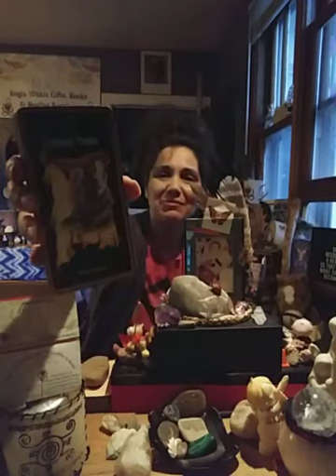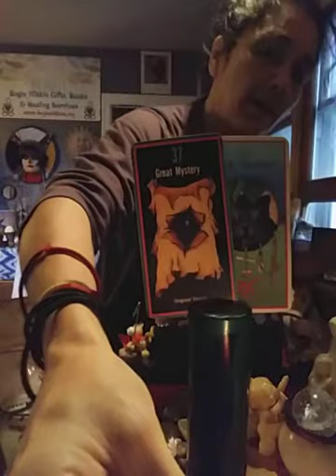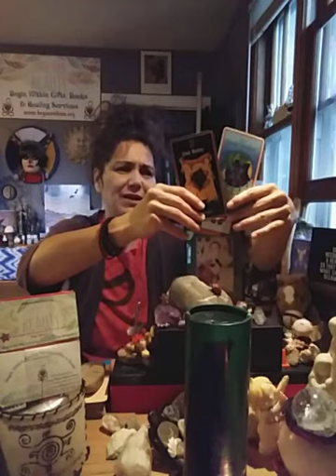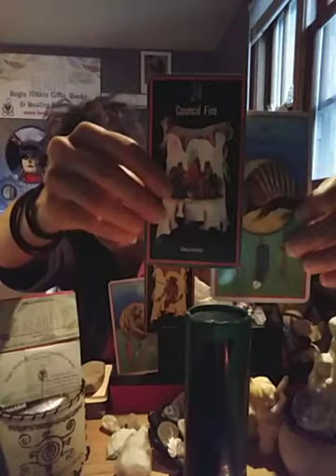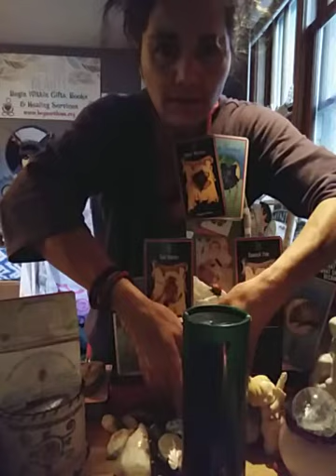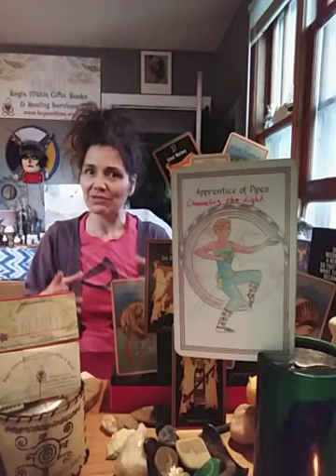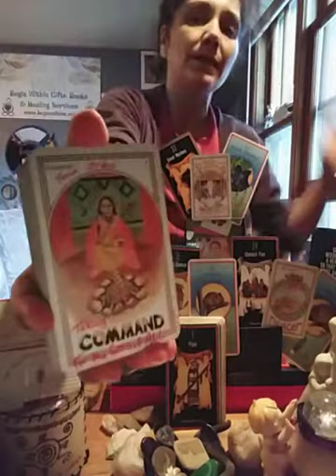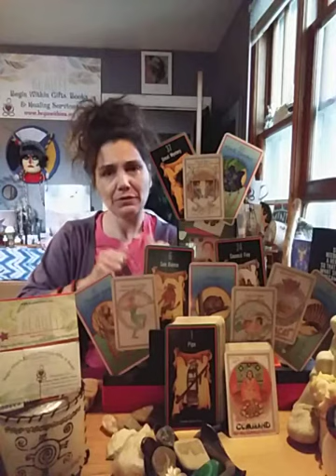Your Life Is Sacred You Belong Here! Your Life Has Prepared You For Your True Purpose. What Is It?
Calling In               2:34
Ptp                   7:17
MWT                      18:49

What has your life prepared you for?
How has your experiences refined you?
Always asking self "am I growing bitter or wiser?"
Are you afraid to be swept away?
Afraid to loose control?
What do you really control?
Do you feel you have a right to boundaries and personal space?
How do you feel when you stand up for yourself? Can You?
Do you know where you begin?
Can you see yourself as a Beautiful Part of Creation? You absolutely are!!!
Can you see ALL as a beautiful part of Creation? It/they absolutely are!!!
What do feel about the "war of the sexes?"
How do you feel about the "opposite" sex?
Are we really that different aside from anatomy?
How do you feel about those who abused you?
Do you wish them harm?
Do you reflect that they where abused as well and it not personal?  Of course it really feels that way when you are in the middle of it. Atill the fact remains that they are being human too and they were once a child too. What did they learn what did they grow through? It never an excuse!! However it helps victim/survivors to see it was never anything "wrong" with them personally. It just what the other learned and grew up seeing.
As we grow up the onis is on us to re-parent the child inside and raise it up into the light. To continue cycles of abuse there is no excuse! As there is so much information out there so, many resources... if you are serious about looking within and healing without appologies or looking for revenge.
Are you one that trys to control others? How does that make you feel?
What makes you feel the need to control?
How does it feel to be in control?
Do you realize control is one of the greatest illusions?
Really what do us little humans really control?
Most of us can barely control ourselves!